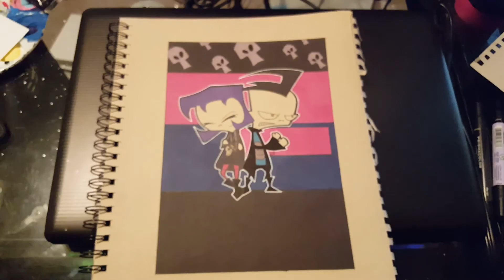Invader Zim | Gaz & Dib | Speed Art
It was asked that I draw more characters from the Invader Zim series so here's Gaz & Dib.

Materials Used:
.05 Mechanical Pencil
Faber-Castell Pens in F,B
White Gel Pen
Prisma Markers
Strathmore Toned Tan Paper
Ruler

Follow me at these other neato sites!